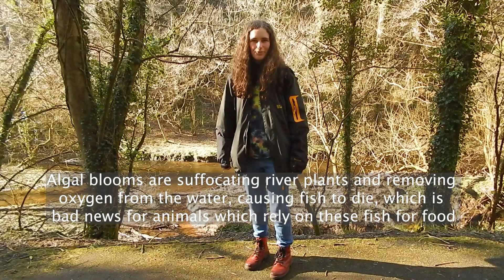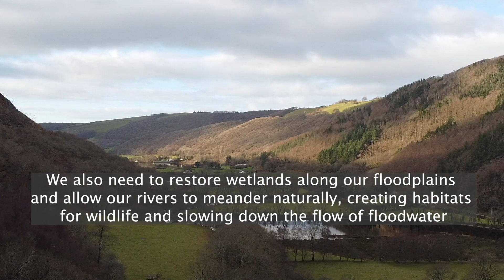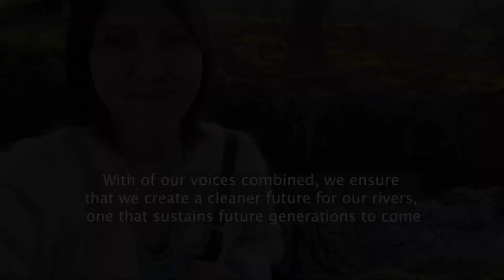UK Youth For Nature - Dead in the water Video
UK Youth for Nature campaign: Dead in the Water

Key Messages

Lakes, rivers, streams, and ponds in the UK are in a terrible state for nature/wildlife and for people.
Zero of the freshwater habitats in England and Wales are in a good condition.
Intensive farms and water companies are allowed to dump chemicals and sewage straight into water habitats.
Governments around the UK need to take urgent action to clean up our water habitats, including reversing funding cuts to the agencies that monitor and care for them.
In this year of international action on climate and nature it is essential that the government acts to ensure that we create a cleaner future for our rivers, one that sustains future generations to come.